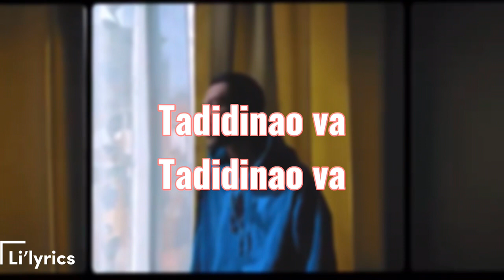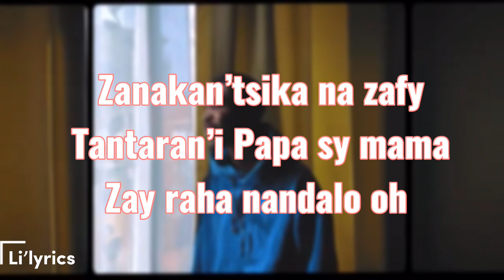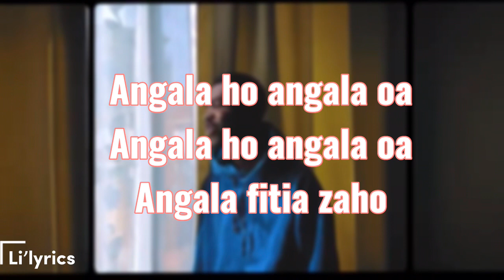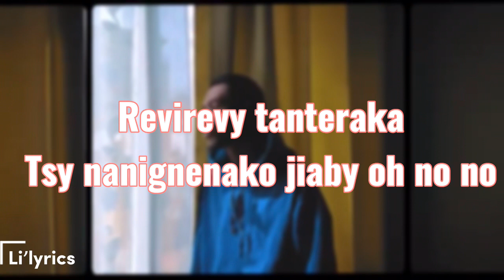Lion hill « angala fitia »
Afrotbeatsnews#burnaboy#nouveautégasy2023#nouveauté